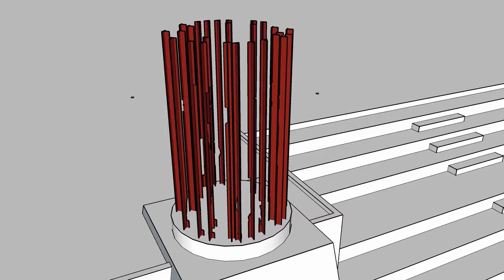"Viewpoint" Sculpture by Frank Rosenzweig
3D animation of sculpture design by artist Frank Rosenzweig - Realisation in Hamburg / Germany